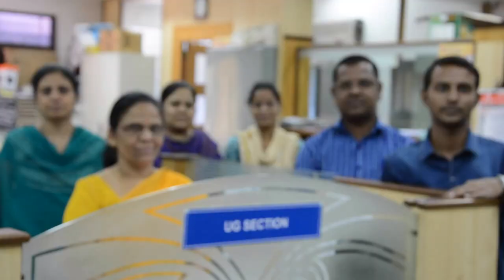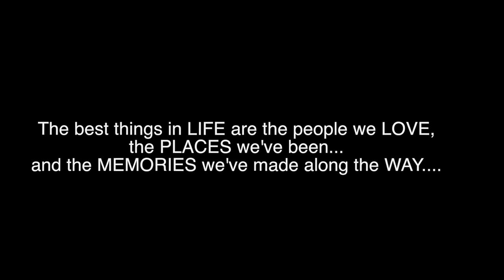The Journey at DPU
Dedicated to  Dr.DY Patil Medical College,Pune
Cinematography - MANISH JOSHI
            Edited by -  ADVAIT RASAL